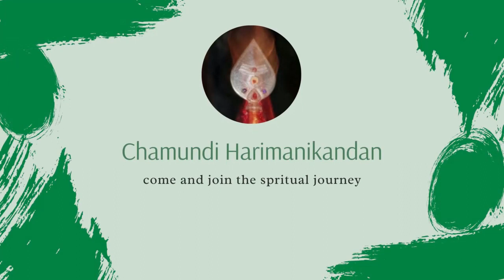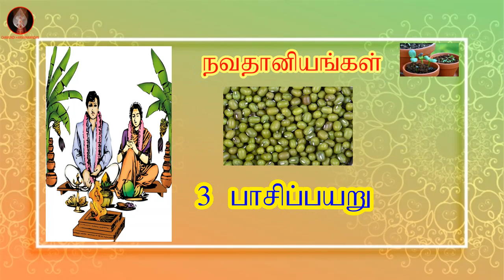01 - திருமண சடங்கு - முளைப்பாலிகை ஏன்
திருமண சடங்குகளும் அதன் விளக்கமும்- 1 முளைப்பாலிகை ஏன்

Marriage Ritual Practice steps

நவதானியங்கள்

கோதுமை,
உளுந்து,
பாசிப்பயறு,
மொச்சை
நெல்
கொள்ளு,,
எள்ளு
துவரை,
கடலை